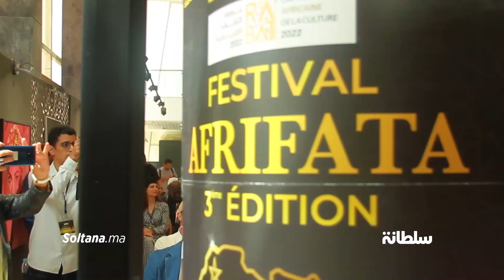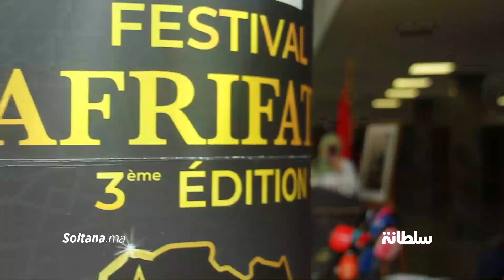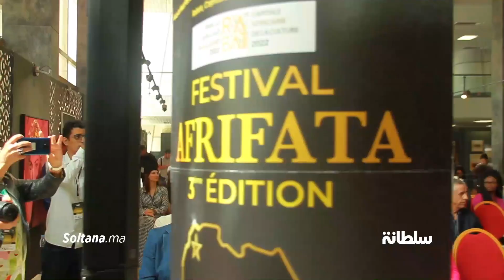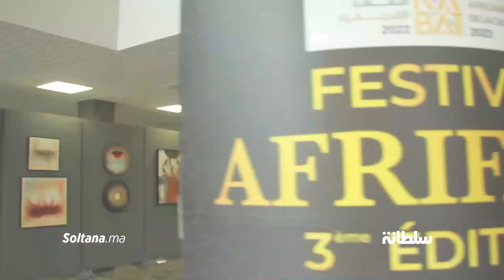بمشاركة أشهر المصصمين..إنطلاق فعاليات الدورة الثالثة لمهرجان "أفريفاتا" بالرباط